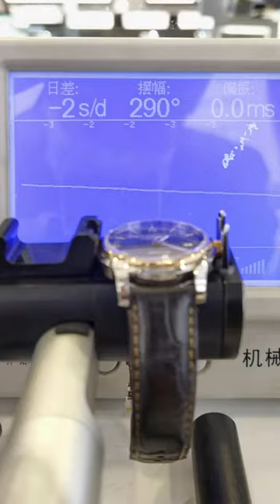Longines Routine Maintenance ✅ Famous watch repair, be a caring watch repairer Chongqing Ruichen Wa